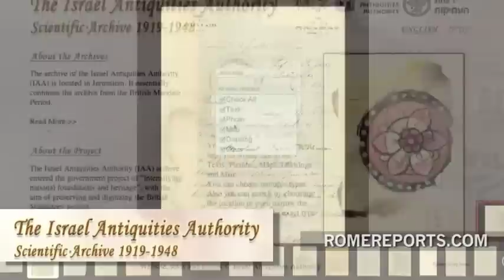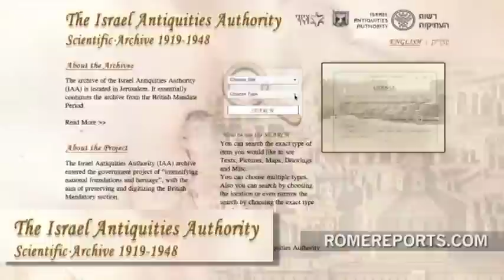Web permite acceder a archivos históricos de Tierra Santa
Una página web permite descubrir, sin moverse de casa, la historia reciente de Tierra Santa a través de textos históricos, dibujos e incluso fotografías.